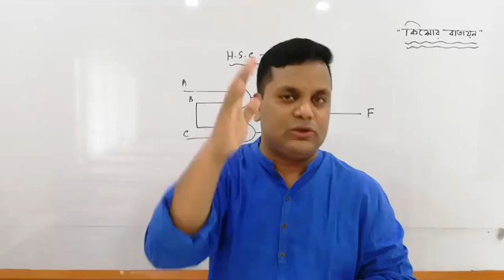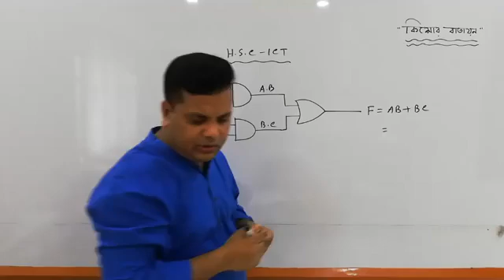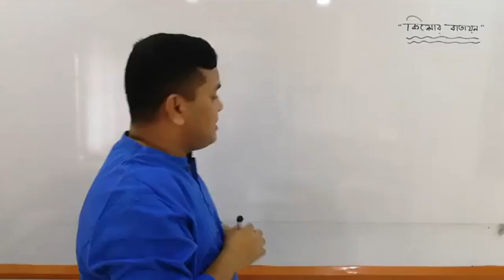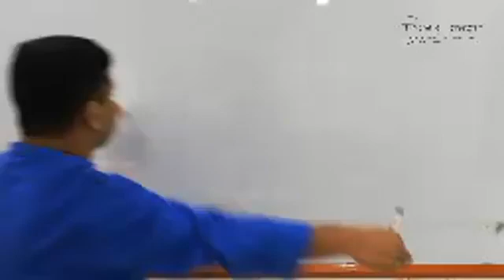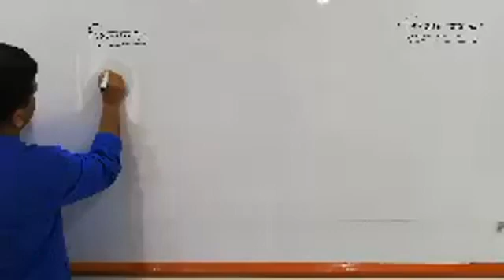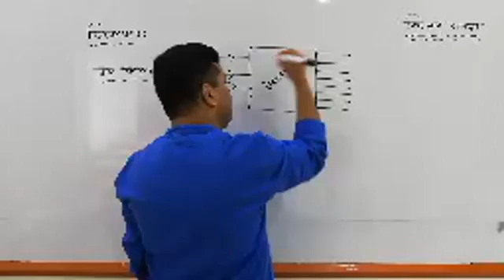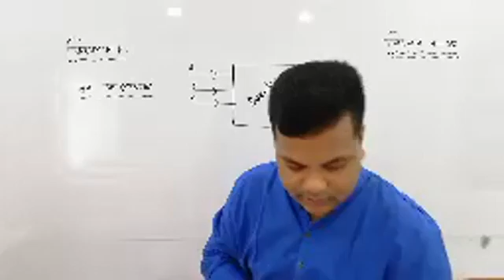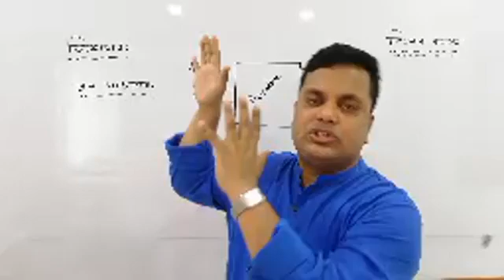ডিজিটাল ডিভাইসের সৃজনশীল প্রশ্ন।। ২৫ এপ্রিল ২০২০ ।। ICT ।। একাদশ - দ্বাদশ ।।অধ্যায় ৩য়।। কিশোর বাতায়ন